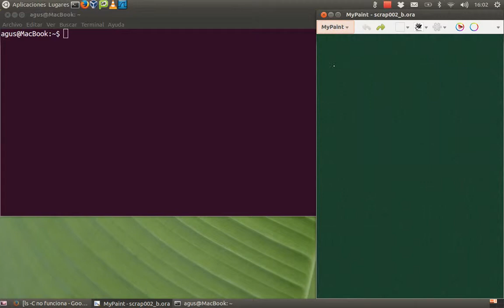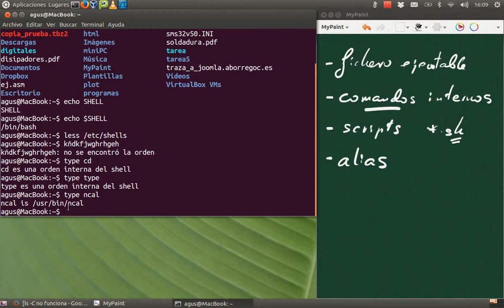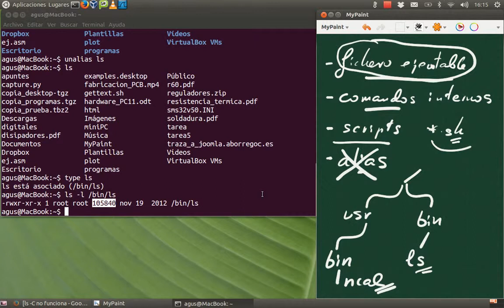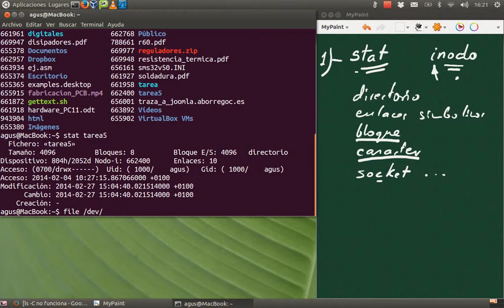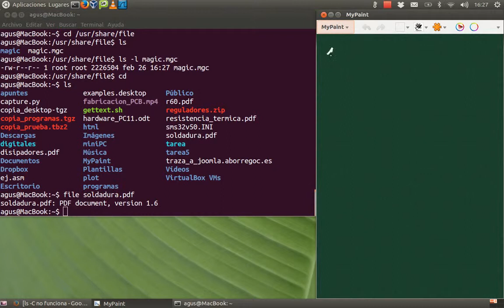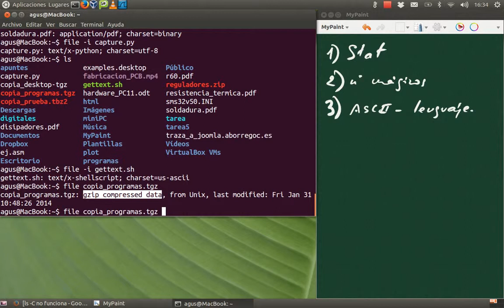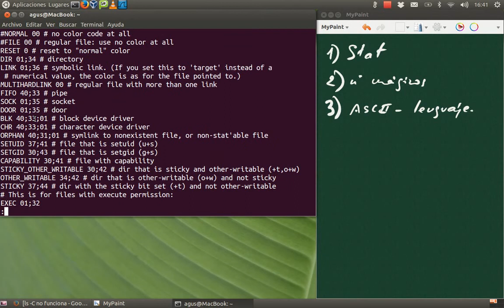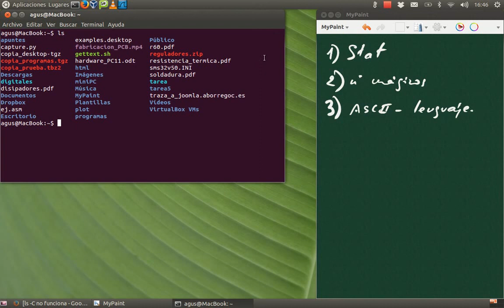tutorial linux0003 - ls primera parte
Como presentar la información del contenido de un subdirectorio, nos centramos en como linux sabe que tipo de elemento es y con que comando podemos nosotros obtener esa información (file). También vemos como linux asocia un color a cada tipo de elemento o a cada extensión  (variable LS_COLORS) y como podemos modificarlo (dircolors).